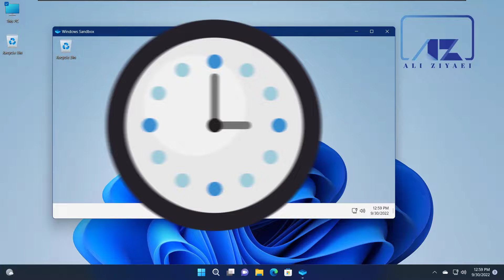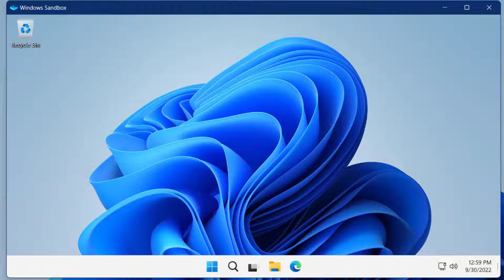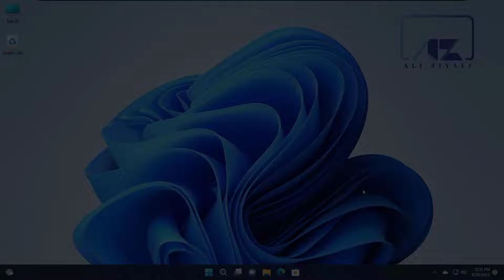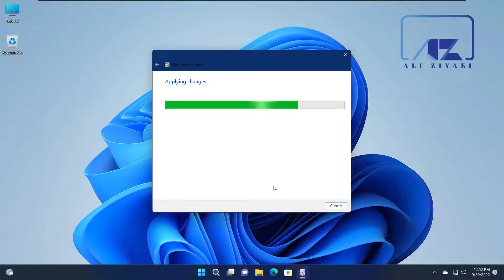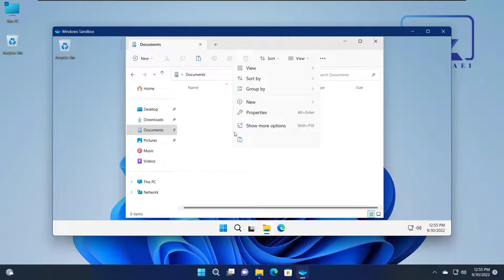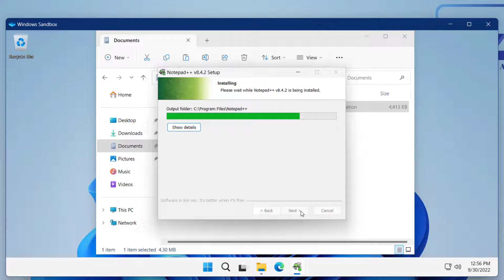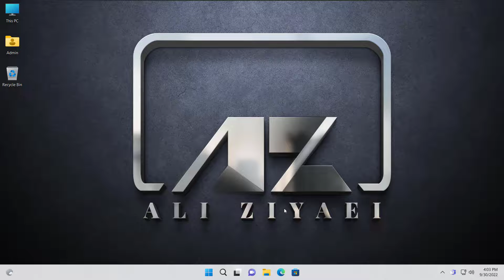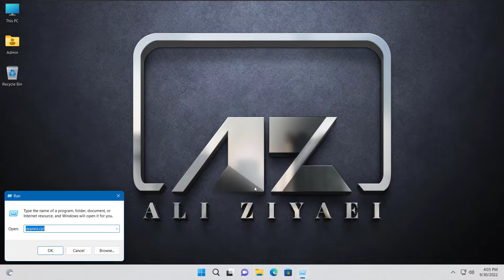How to use Windows 10/11 Sandbox, How to Enable, Activate, Use and Delete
How to use Windows 11 Sandbox, How to Enable, Activate, Use and Delete

Intro
Windows Sandbox is a feature first introduced in Windows 10 that allows Windows clients to set up an isolated environment without the need to configure Hyper-V or create a Windows VM or set up a VHD.

This enables the user to quickly start an isolated, pristine Windows environment for temporary use scenarios such as launching a downloaded executable that you may not fully trust. Windows Sandbox is included with Windows Pro and Enterprise editions.

Windows Sandbox includes the following characteristics:
- Pristine. Every time Windows Sandbox runs, it’s as clean as a brand-new installation of Windows.
- Disposable. Nothing persists on the device. When Sandbox is closed, everything is discarded.
- Secure. Uses hardware-based virtualization for kernel isolation, which relies on the Microsoft’s hypervisor to run a separate kernel, which isolates Windows Sandbox from the host.
- Efficient. Uses the integrated kernel scheduler, smart memory management, and virtual GPU

To use Windows Sandbox, virtualization must be enabled on physical hardware. If using a virtual machine, nested virtualization must be enabled. Windows Sandbox must also be enabled in Windows Features.
Windows Sandbox provides a lightweight desktop environment to safely run applications in isolation. Software installed inside the Windows Sandbox environment remains "sandboxed" and runs separately from the host machine.

A sandbox is temporary. When it's closed, all the software and files and the state are deleted. You get a brand-new instance of the sandbox every time you open the application. Note, however, that as of Windows 11 Build 22509, your data will persist through a restart initiated from inside the virtualized environment—useful for installing applications that require the OS to reboot.

Software and applications installed on the host aren't directly available in the sandbox. If you need specific applications available inside the Windows Sandbox environment, they must be explicitly installed within the environment.

⌚ Timestamps:
00:00 Into
00:12 What is Sandbox and when to use it?
02:58 Check Windows Version
03:40 Install Sandbox
06:11 How to transfer files between Sandbox and the Host
08:13 Deleting the Sandbox
08:26 Enable Sandbox on a Virtual Machine